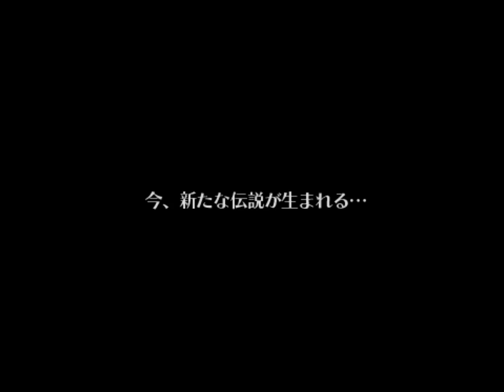PSP 零・超兄貴 オープニング